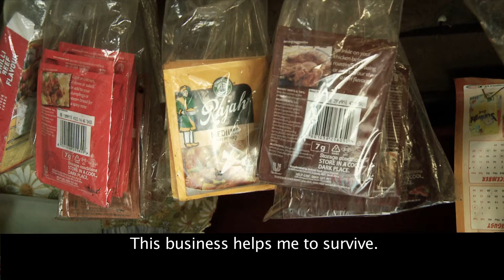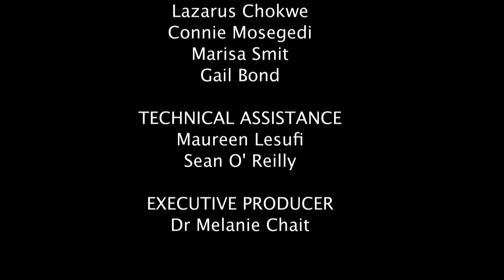A Secret Home (Lehae La Sephiri)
Our story is about people from Lesotho forming a little community within the municipal dumping site. They have opened small businesses and also collect recyclable waste in order to make some money.